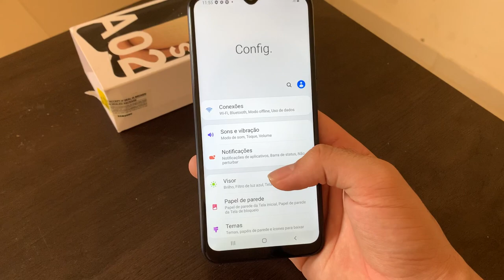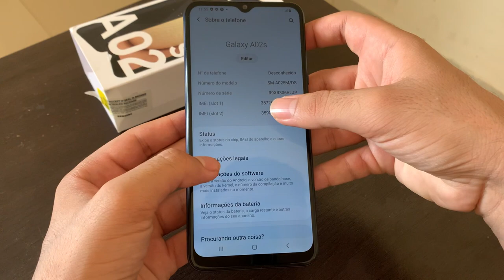Como saber o imei do seu Samsung A02, A02S, M02 E M02S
Fala galera, no vídeo de hoje, vou demostrar a vocês como saber qual os imei do seu Samsung A02s.